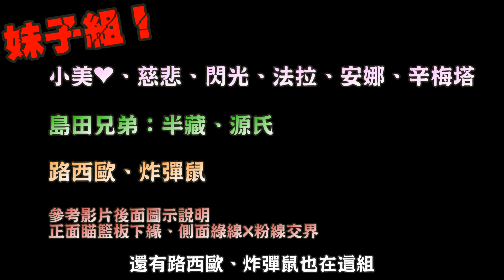【萊斯】鬥陣特攻 - 百分百投籃進球教學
對影片或是遊戲有甚麼問題，都可以在下方或是臉書詢問喔^^